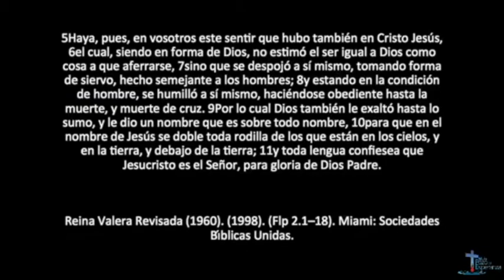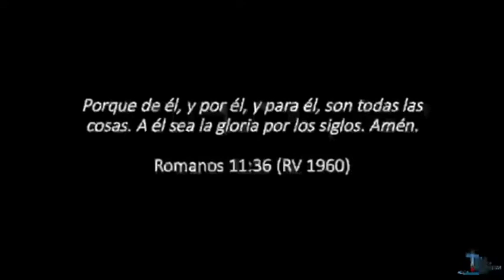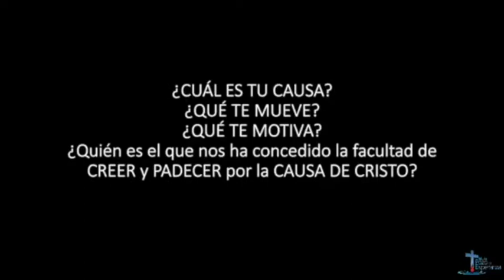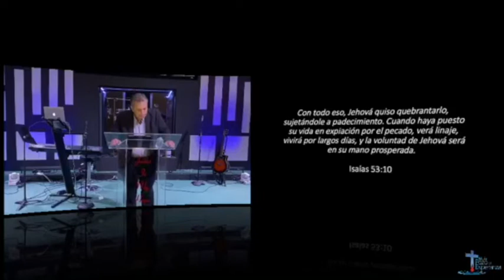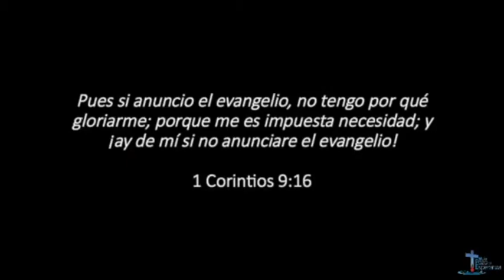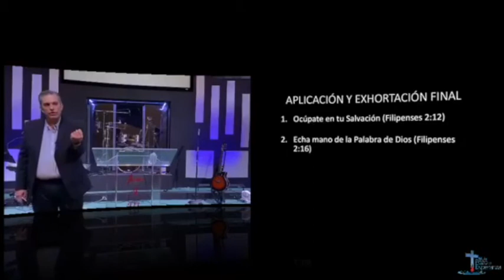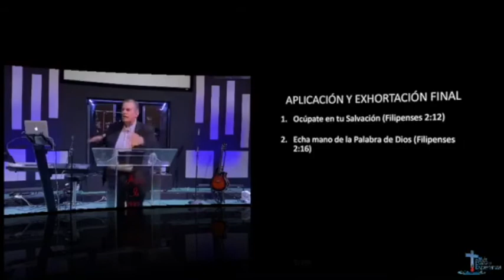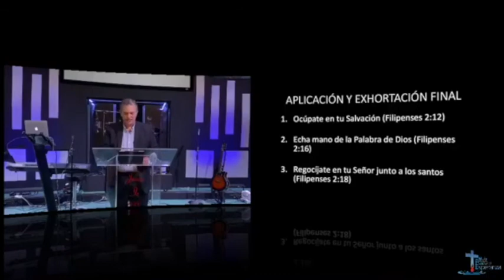¿Cuál es tu Sentir?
Filipenses 2:1-18
Pepe Bas, Jr

Tuve el honor de ser invitado por la iglesia Pozo de Esperanza, en Gainesville, GA para la celebración del 30 aniversario de ininterrumpida labor ministerial de su pastor.

El apóstol Pablo parte de la premisa de que nos ha sido concedido el creer y padecer por la causa de Cristo. Para ello tenemos que identificarnos con el sentir de Cristo. ¿En qué consiste el sentir de Cristo? ¿Qué implica en nuestras vidas? ¿Cómo saber cuando Dios llama?

Mensaje traído a la Iglesia Pozo de Esperanza, Gainesville, GA